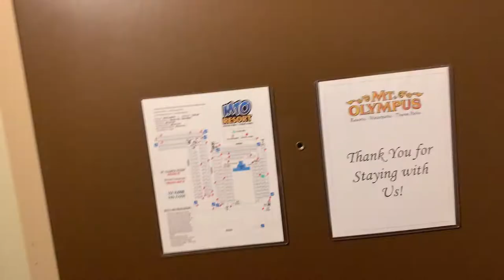GOING TO WISCONSIN DELLS (PART 1) OUR ROOM TOUR!!!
ANGIE;JELLO_BAKER

AGE;
ANGIE-20
SHAWN-21.